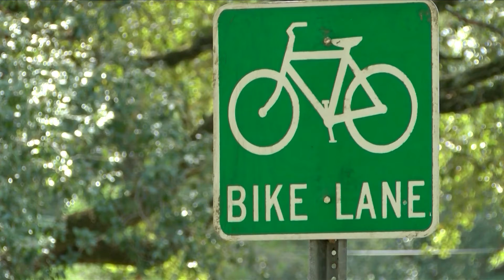JEN RACCA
JENN RACCA METRO COUNCIL PROFILE